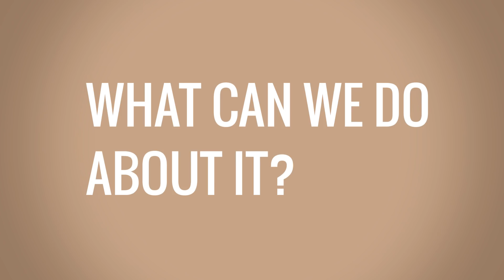What can we do about hair texture discrimination? | Black Hair Is...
Learn why we created "Black Hair Is.." Special thanks to Smooth 'N Shine for their support and for creating products for both kinky and straight hair. --*Read more below*

Even though the natural hair movement has more and more women embracing their natural texture, some natural textures are celebrated more than others.

ABOUT BLACK HAIR IS
“Black Hair Is...” is a debate, led by six women with relaxed hair and six women with natural hair that explores ideas of what Black Hair should be and what it actually is, by looking at the divides that exist in our community.

We’re having this conversation now because although we’re in a moment when we’re embracing the possibilities of our hair and praising its versatility, certain hairstyles and hair choices are still being penalized.

Our goal for the series is to contribute to creating an environment that allows our differences and choices to stand on even ground.

We are super happy to have partnered with Smooth 'N Shine to bring this to life.

Sign up for our newsletter to for even more Un-ruly content